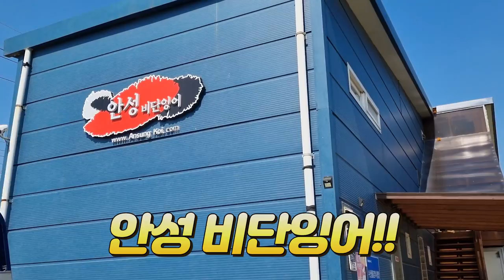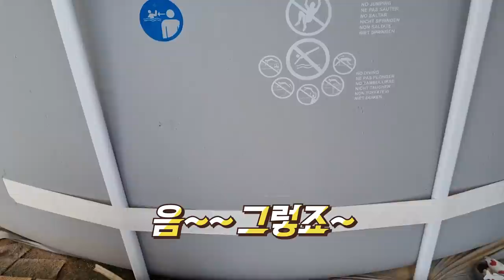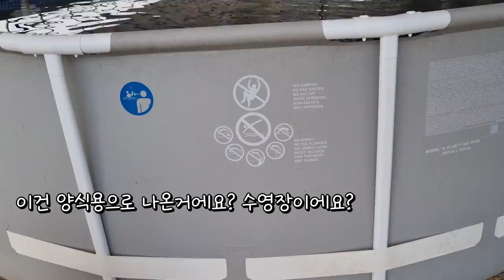국내 최대비단 잉어 생산지에갔는데 외제차보다 비싼 물고기들이 가득하네요..ㄷㄷ 쇼킹한 안성비단잉어 방문기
우리나라 비단잉어 최대생산지 안성비단잉어를 방문했습니다.
정말 어마어마한 비당이엉와, 버터플라이코이, 구슬사바 등
평소보던 소형어와는 다른 매력의 물고기들 만나보시죠